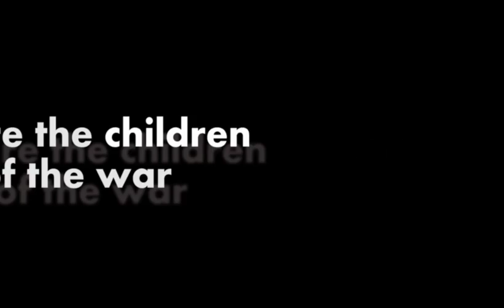Leni Smoragdova / TRANSACTION